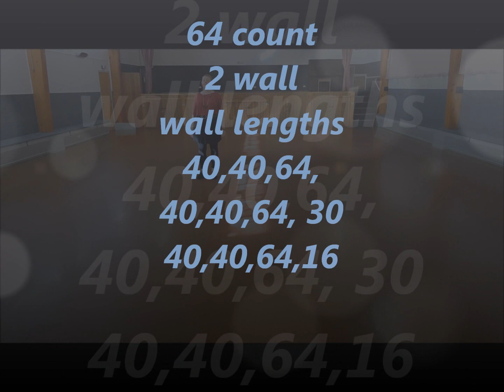Seventeen line dance - Kim Ray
64 count, 2 wall line dance.
Wall lengths
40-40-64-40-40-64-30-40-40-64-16